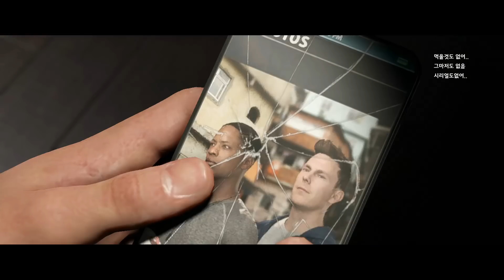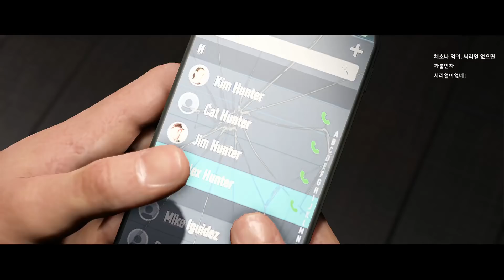피파19 스토리모드 챕터3 영화 같은 축구 이야기🐋 (FIFA 19 The Journey)